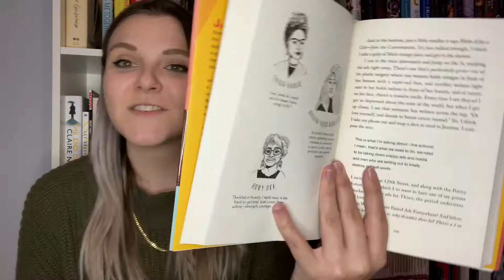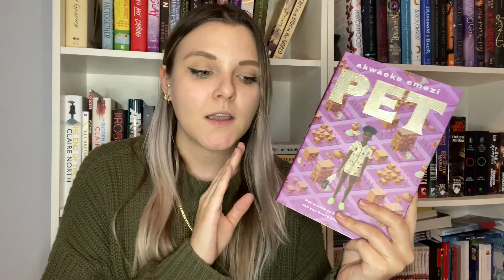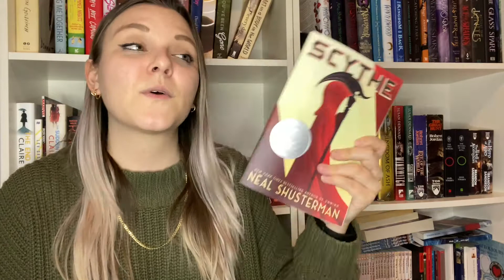February 2021 - JENGA TBR GAME + NEW CHALLENGE!!!!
Hi guys! Here is my JENGA TBR for the month of February. YEAH!!!  I hope you enjoyed this video. And PLEASE consult and help the Black Lives Matter movement! Love you ❤️